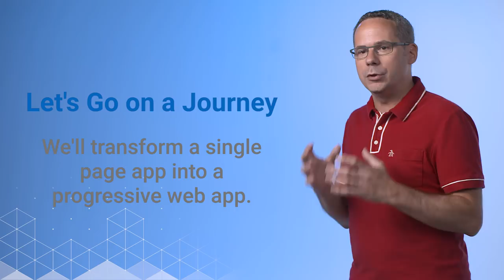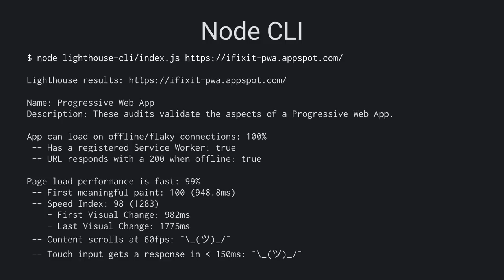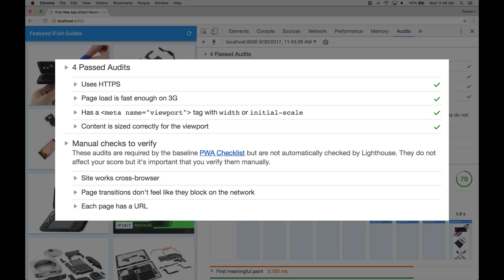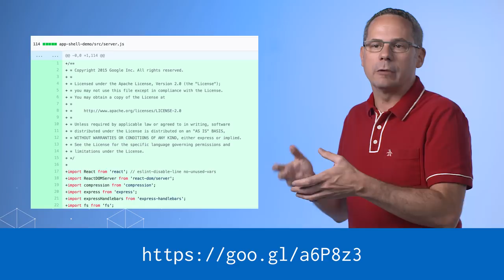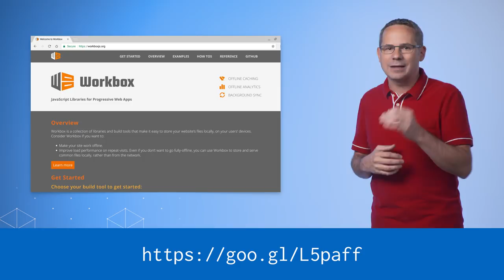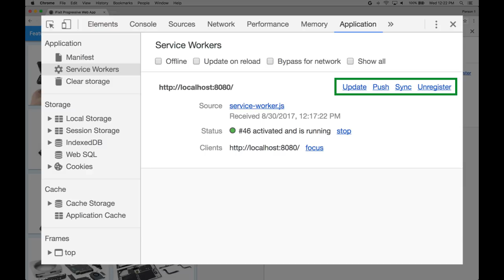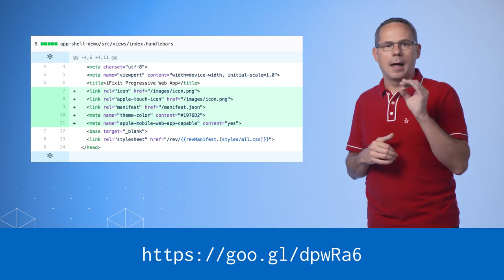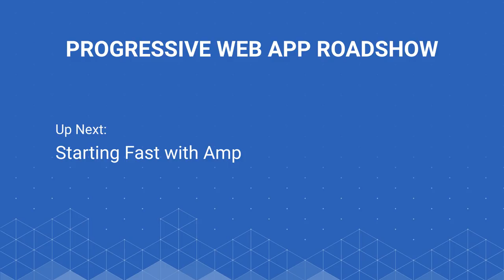Tooling for Progressive Web Apps - PWA Roadshow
Building a Progressive Web App doesn’t necessarily mean starting from scratch. We need insight into areas for improvement and tactical fixes that could be applied to our existing codebases.

In this video, we’ll set sail on a journey together, and transform an existing single page app into a progressive web app. You’ll learn how you can use the Audit panel in Chrome DevTools to figure out the best places to focus your efforts and how you can radically improve your user experience.